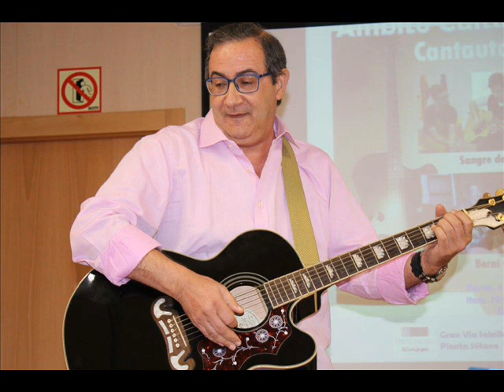Verso libre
Poema de mi autoría 💞
Música e instrumentos por BERNI CASTAÑO 🎸